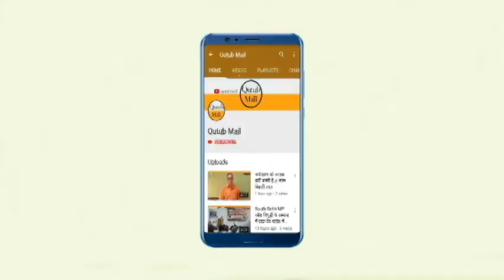BJP में लौटे घनश्याम तिवाड़ी पार्टी कार्यकर्ताओं ने मनाया जश्न Rajsthan || Qutub Mail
Rajsthan सीकर - घर वापसी कर भाजपा में लौटे घनश्याम तिवाङी के गृह क्षेत्र सीकर में उनके पुश्तैनी आवास शीतला काबास में पार्टी कार्यकर्ताओं ने आतिशबाजी कर जश्न मनाया.